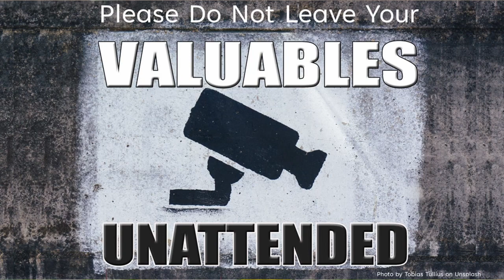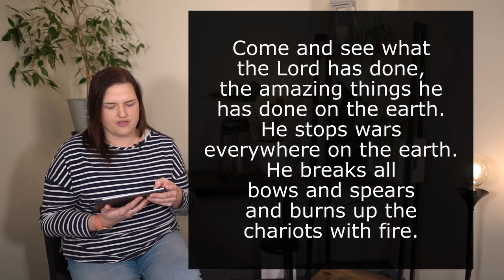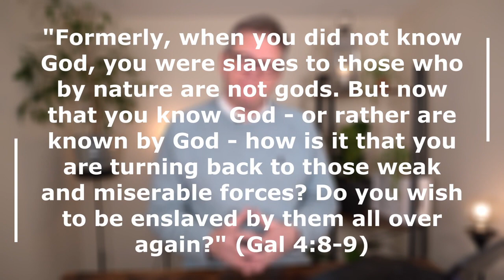QPonline 06 03 22 - Children of the promise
Today, Iain our senior pastor takes us back into our series amazing grace as we continue to look at the book of Galatians.